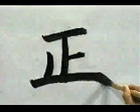Conoce la escritura correcta de este KANJI | GAMBATEANDO - Japones Para Todos con Teshimide 深い日本語